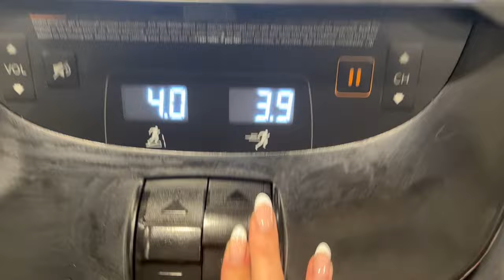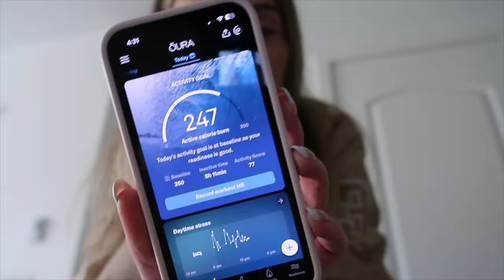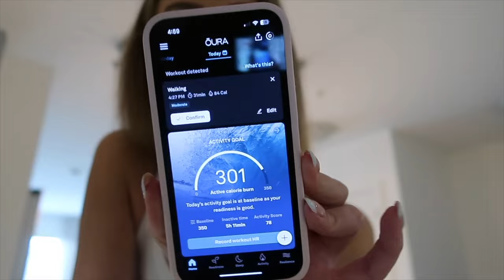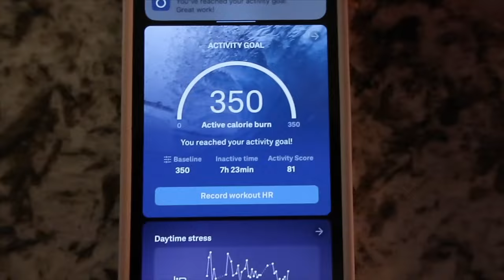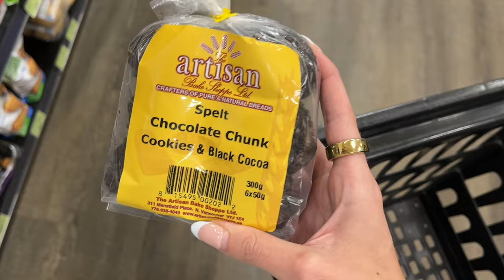staying consistent with routine , a few days in my life vlog